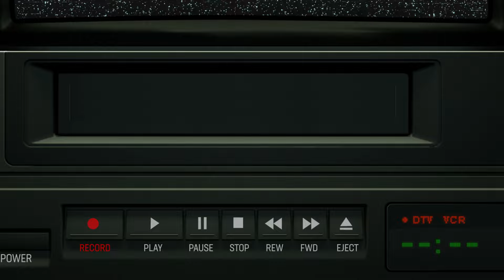DiPietro & Rothenberg vs Amani Toomer & Anita Marks | Pickleball America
"Where's DTV Now?" Is back! This time we take you to Pickleball America in Stamford CT for a 98.7 ESPN event like no other!

DiPietro & Rothenberg vs Amani Toomer & Anita Marks! Who ya got?

00:00:00 Intro
00:01:21 Interviews with Amani, Anita, and Dave!
00:05:25 The Match!
00:08:01 Post Match Interview w/ The Champs!

Follow all of these as well!